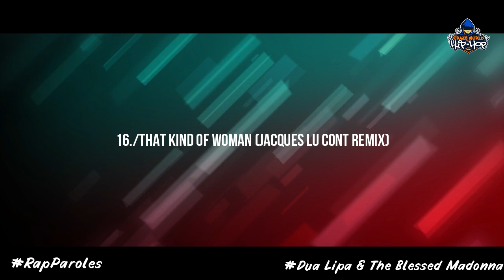Dua Lipa & The Blessed Madonna- Club Future Nostalgia (DJ Mix),New Album [Tracklist] 2020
Allumez la cloche pour être le premier à écouter de la nouvelle musique! :)
Pre-order/Buy Album :
Déni de responsabilité: je ne dois en aucun cas affirmer que j'ai l'intention d'enfreindre les droits du détenteur du droit d'auteur.
Le contenu utilisé est strictement destiné à des fins de recherche / révision et pour aider à éduquer. En vertu de l'article 107 de la loi de 1976 sur le droit d'auteur, un "usage loyal" est autorisé à des fins telles que la critique, les commentaires, les reportages d'actualité, l'enseignement, la formation et la recherche. L'utilisation juste est un usage autorisé utilisation à but non lucratif, pédagogique ou personnelle fait pencher la balance en faveur d’une utilisation équitable "
New Album
New Album Dua Lipa
Dua Lipa Song
New Dua Lipa ALBUM 2020
Dua Lipa
Dua Lipa ALBUM 2020
Dua Lipa 2020
Dua Lipa Club Future Nostalgia Tracklist
Dua Lipa New Album 2020
Dua Lipa New song 2020
New Album Club Future Nostalgia
Album Club Future Nostalgia  2020
Album Club Future Nostalgia  Tracklist
Club Future Nostalgia FULL ALBUM
Club Future Nostalgia